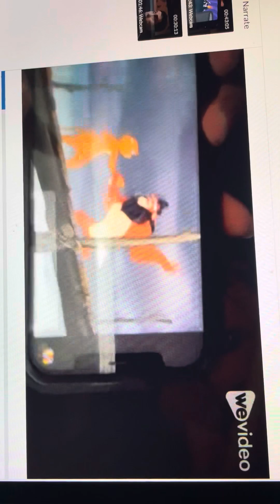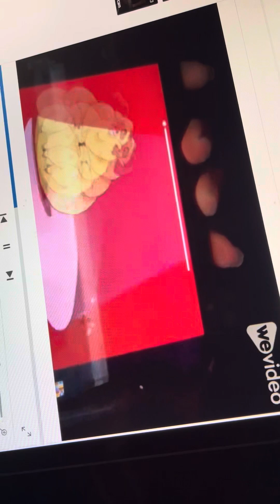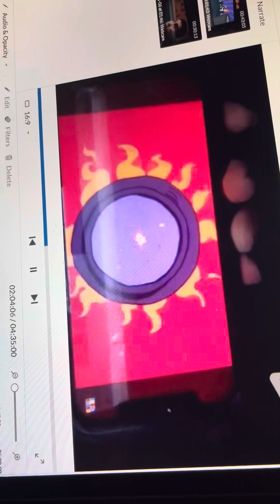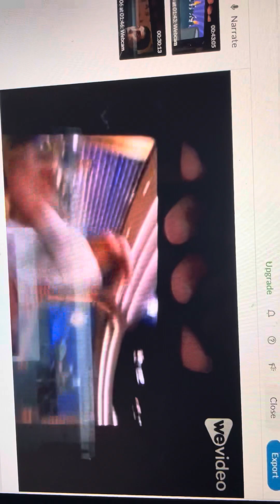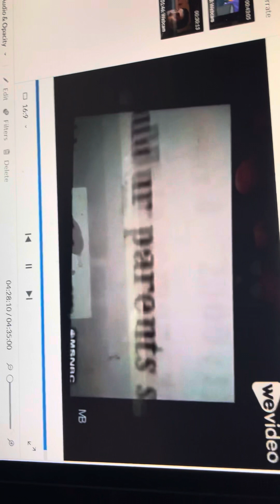Joe has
The